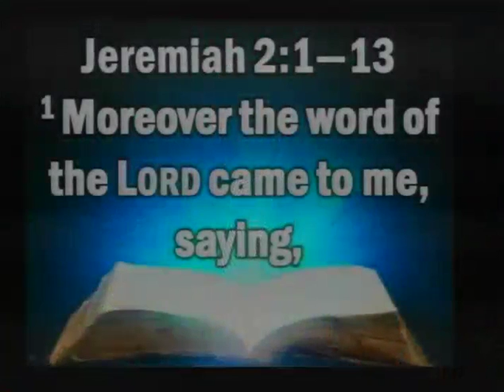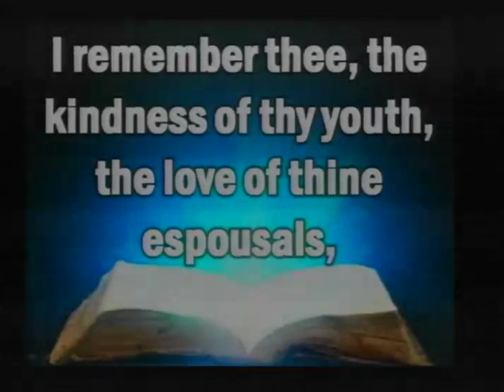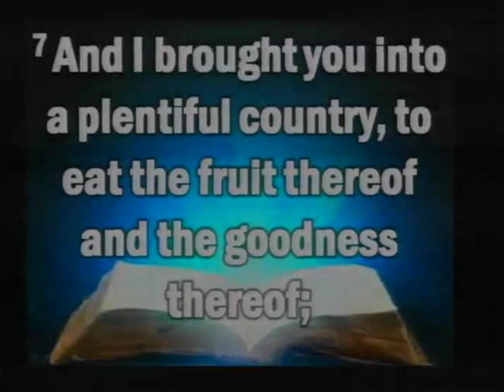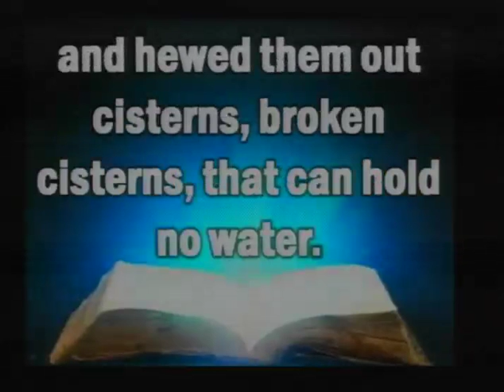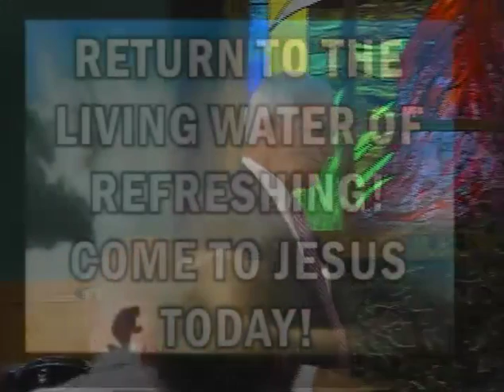Gbc Morning Worship Service September 18, 2016